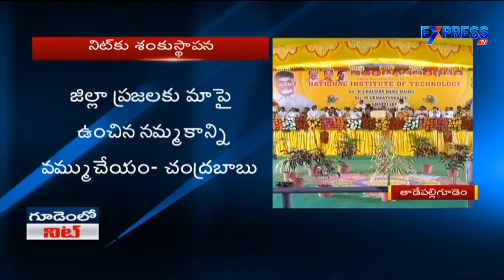Centre's co-operation is necessary to make AP a 'Knowledge Hub': AP CM at Tadepalligudem - ExpressTV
Centre's co-operation is necessary to make AP a 'Knowledge Hub': AP CM at Tadepalligudem